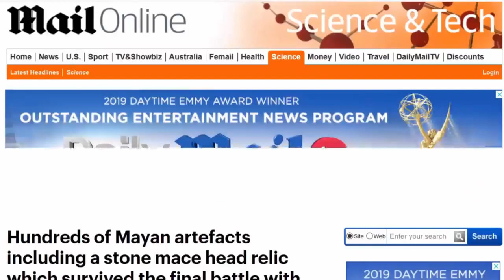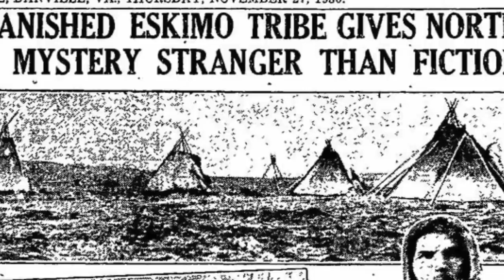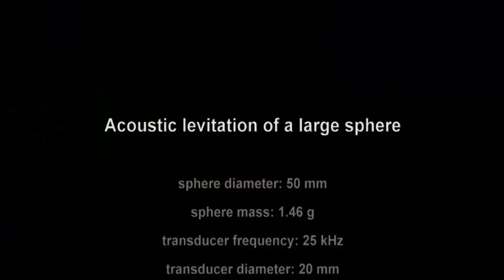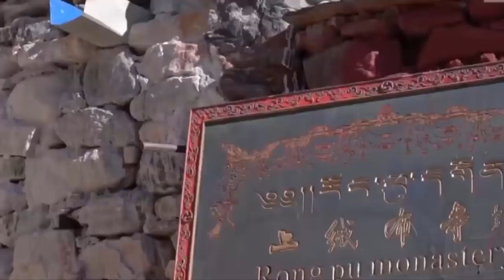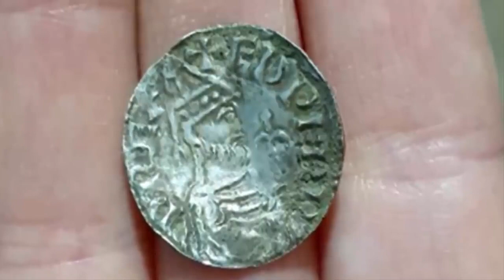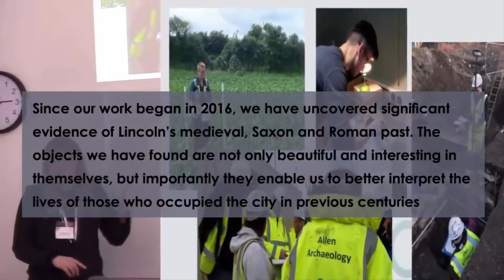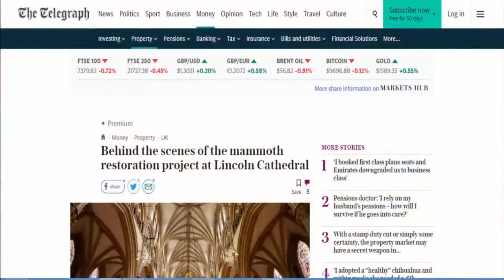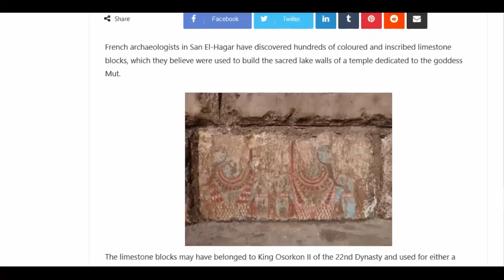Recent Mysterious Archaeological Discoveries - (Documentary)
Archaeology

Archaeology, sometimes spelled archeology, is the study of human activity through the recovery and analysis of material culture. Archaeology is often considered a branch of socio-cultural anthropology, but archaeologists also draw from biological, geological, and environmental systems through their study of the past. The archaeological record consists of artifacts, architecture, biofacts or ecofacts and cultural landscapes. Archaeology can be considered both a social science and a branch of the humanities. In Europe it is often viewed as either a discipline in its own right or a sub-field of other disciplines, while in North America archaeology is a sub-field of anthropology.